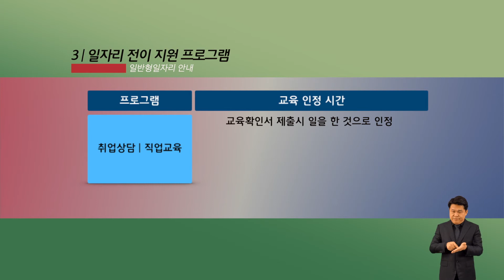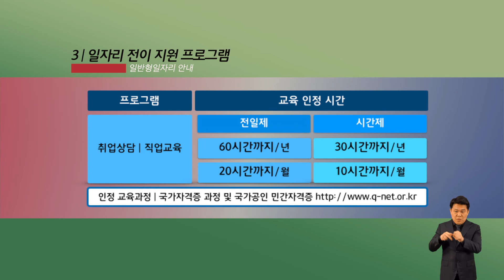2019년 장애인일자리사업 안내-일반형일자리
ㅇ 2019년 장애인일자리사업 유형별 안내
   -일반형일자리
   -복지형일자리
   -특화형(시각, 발달)일자리